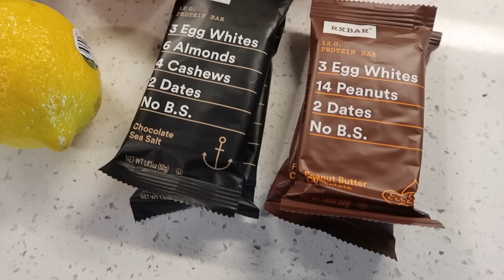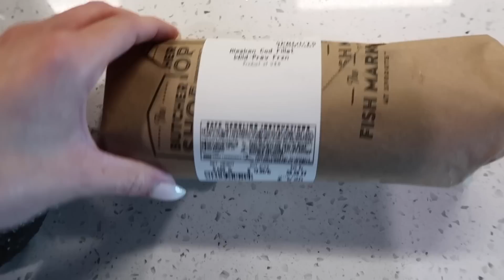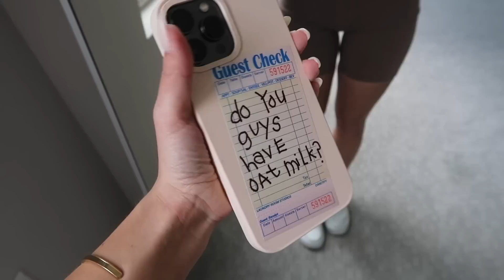HEALTH VLOG: taking care of myself, grocery haul, cooking, sharing something personal, etc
Hi loves! In this vlog I am really trying to take care of both my physical and mental health. Getting back into a routine and doing things that make me feel good. Grocery haul, cooking, walking, relaxing, spending time with family,  etc. Enjoy! Xoxo baybayhay